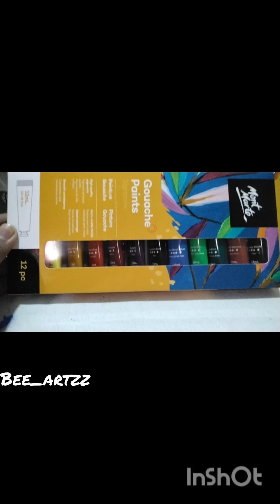My attempt of painting with gouache/ inspired by Farjana Drawing Academy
montmarte gouache tubes
  watercolour paper

inspired by farjana drawing academy